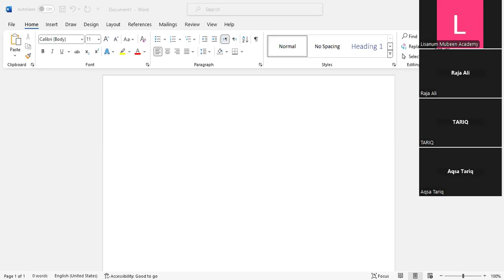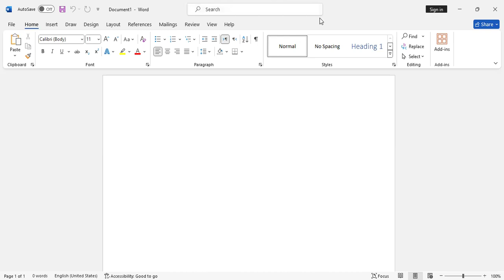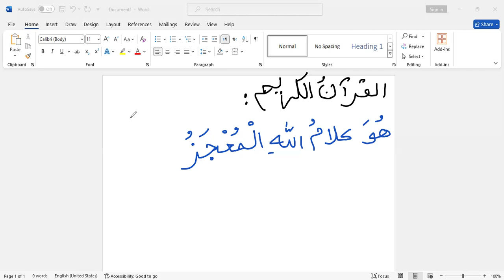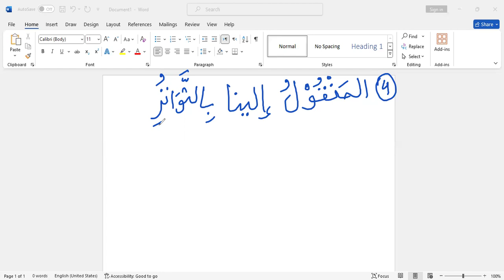Tajweed class-1 , 2024